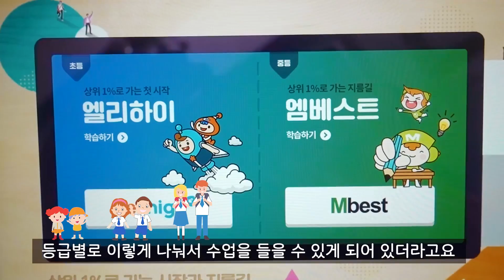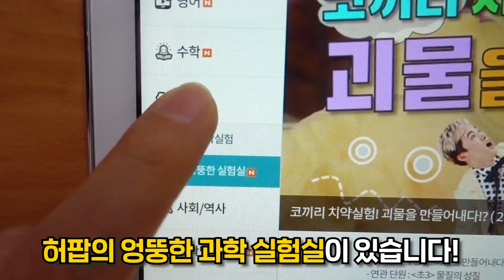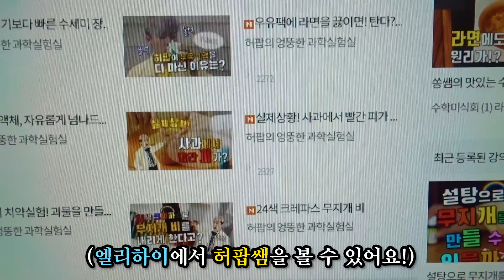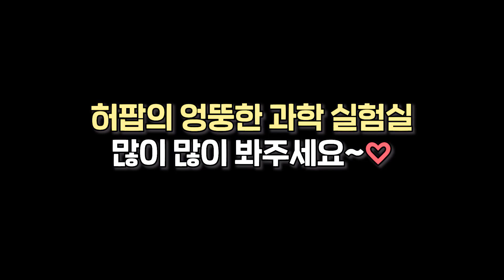메가스터디 엠베스트 엘리하이에 허팝이 인터넷강사로 진출해서 초거대 과학실험 했습니다!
유튜버 크리에이터 허팝이 메가스터디 엠베스트 엘리하이 인강 강사로 출격하였습니다 ㅋㅋㅋ 공부가 어렵고 잠오는 친구들에게 재미나면서 호기심 뿜뿜!시켜주겠습니다!ㅋㅋㅋㅋㅋㅋ 신기하네요! 함께해주신 오투쌤 감사합니다!!! 과학에 호기심을 뿜뿜!